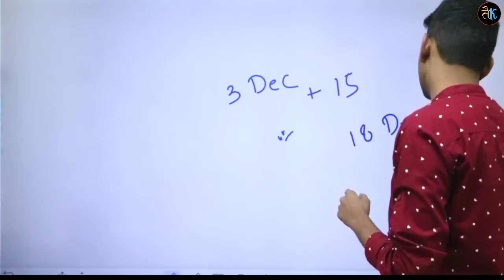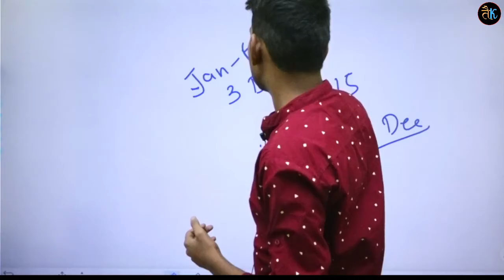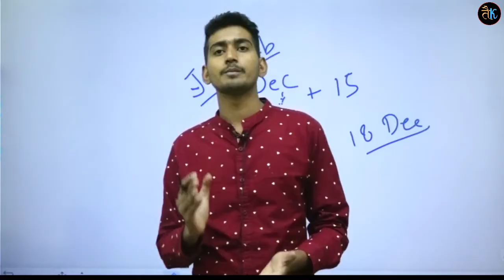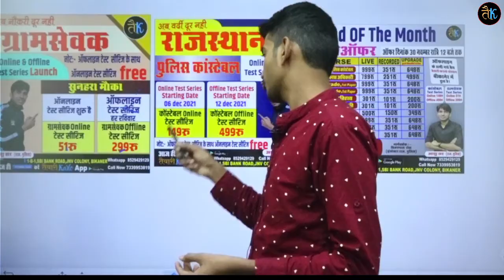Rajasthan Police Exam Date 2021 | Rajasthan Police Constable Exam Date, Form Apply, Syllabus 2021